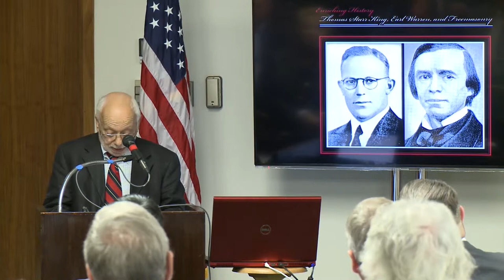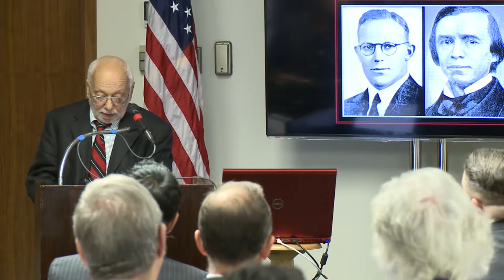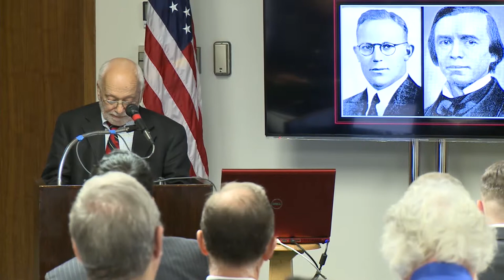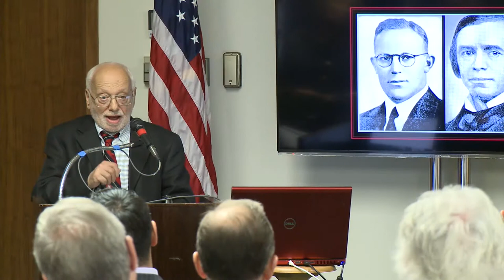Ed Cray's Presentation on Earl Warren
Ed Cray's presentation was titled, "Warren's Great Achievement."

In November 2013, a prestigious panel of esteemed scholars, authors, and historians from both the academic and Masonic communities came together for Enriching History: Thomas Starr King, Earl Warren, and Freemasonry.

The exciting Colloquium explored and celebrated the legacies of Earl Warren and Thomas Starr King - two extraordinary California Masonic leaders.